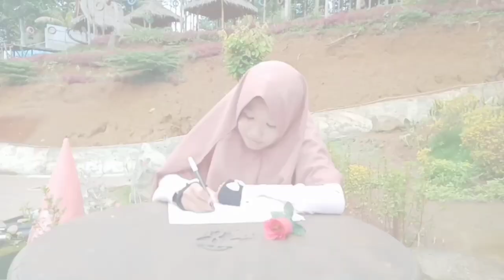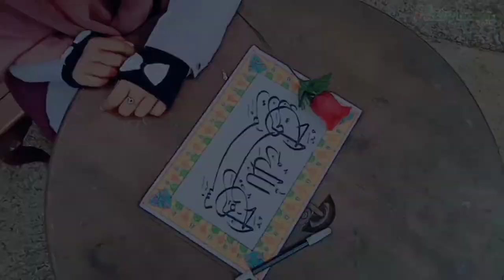Kisah Sang Rasul Cover by Fitri